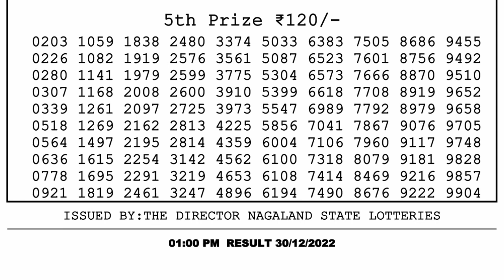Nagaland Lottery Sambad Live 1pm 30.12.22